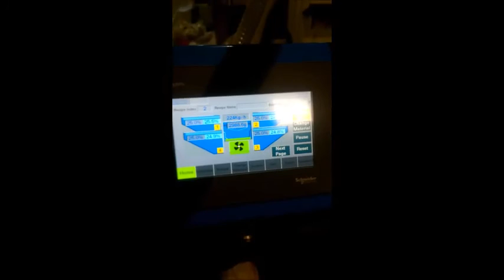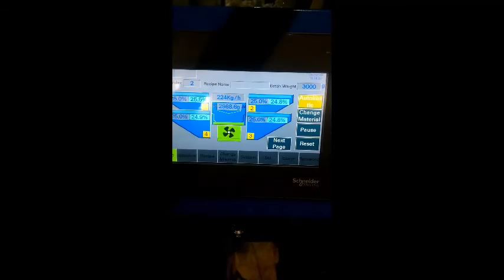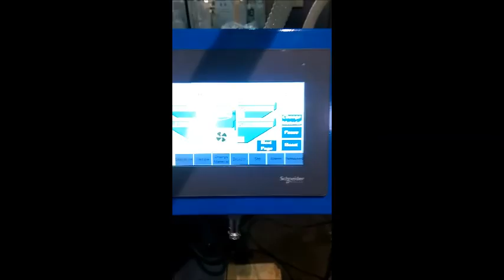Master batch gravimetric dosing unit 01